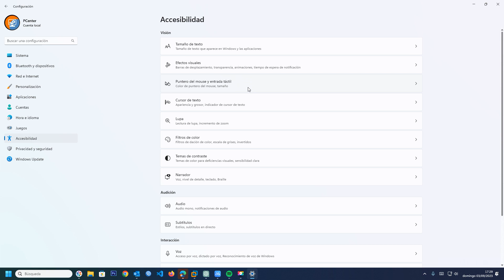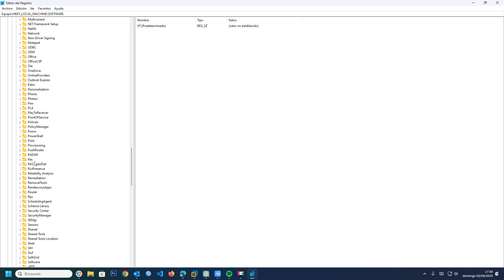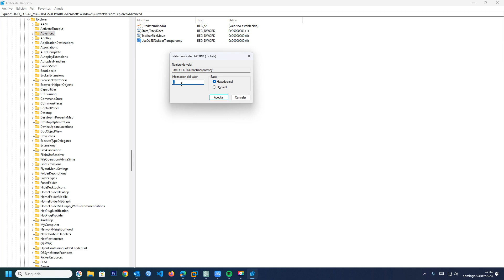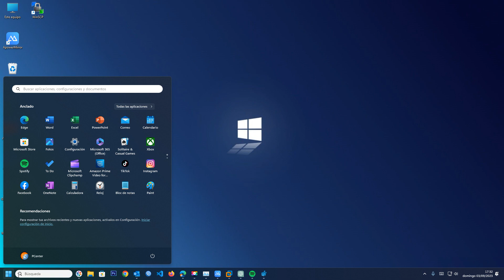🖥️🔮 Cómo Hacer que la Barra de Tareas sea Transparente en Windows 11 2023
¿Quieres darle un toque de elegancia a tu Windows 11? Este tutorial paso a paso te guiará a través del proceso para hacer que la barra de tareas sea transparente. Aprende a personalizar la apariencia de tu sistema operativo y logra un efecto de transparencia elegante en tu barra de tareas. Sigue nuestras instrucciones detalladas y dale un aspecto moderno a tu Windows 11.